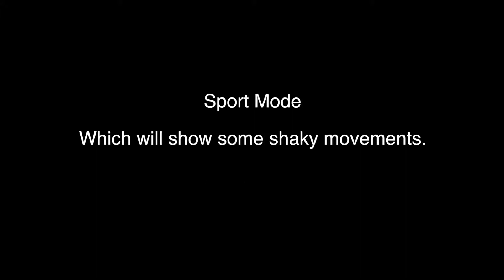DJI Spark Demo Flight at Meetup 2017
This is a small demo flight of the DJI Spark. I did a palm launch and land, as well as a drone selfie as a small demonstration.

I was in "Sport" mode for most of this flight.  The Spark only has a 2 axis gimbal so when you fly in sport mode the camera gimbal doesn't always compensate for your movements.  I'm still learning to put it back into regular mode and film for a little while.  I was also nervous of the turkey vultures that became very interested in our flying! I say "our" because there was also a Mavic Pro doing a demo and stirring up those vultures!

Self Understanding